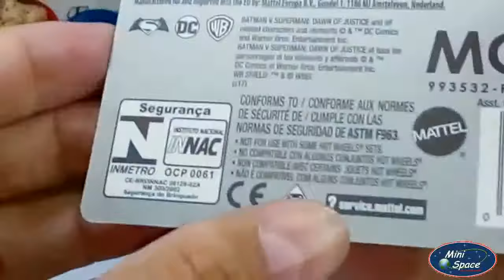Hot Wheels Batmóvel (Batman Vs Superman) 1/64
Fabricante = Hot Wheels
Série = Batman 01/05

Modelo = 2016 – Batmóvel
Escala = 1/64
Coleção/Edição = 2017